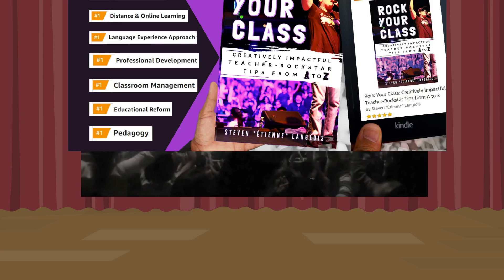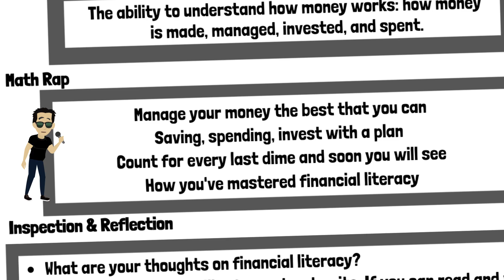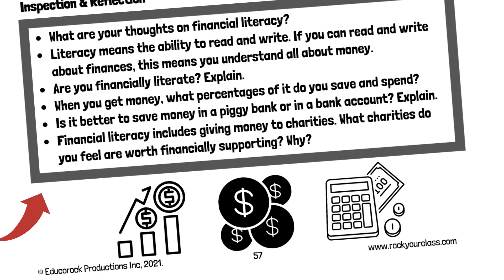FINANCIAL LITERACY - Rock Your Class Math Minute Video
for 9+ hours of math raps, math minute talks, bad math jokes, and inspection & reflection questions and activity tools for exploratory and hands-on learning. Easy to use online, in class, or for hybrid learning. All this for the price of a cup of coffee? Yes! Rock Your Math Class today!